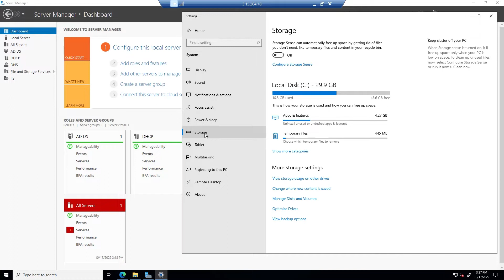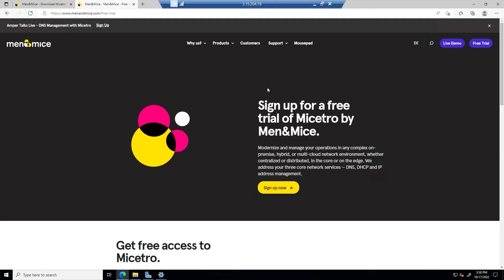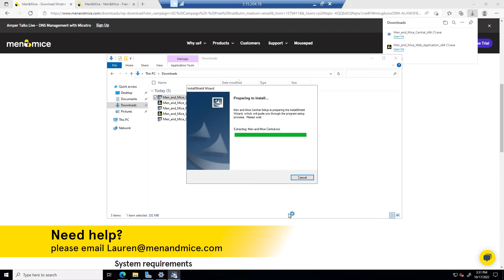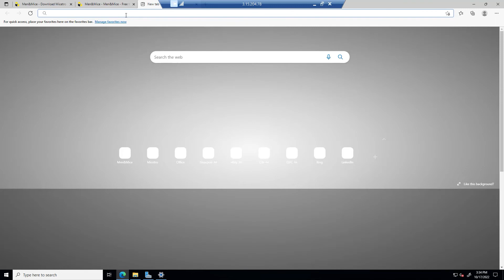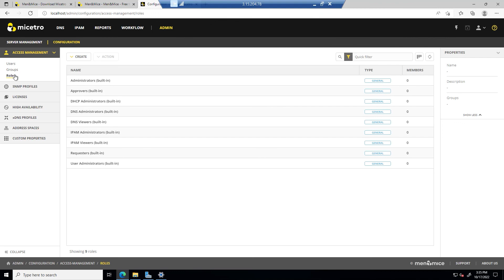Installation on Windows - Micetro Deployment Tutorials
Welcome to our Micetro Deployment Tutorials series in which we take you through the installement process when setting up Micetro for all your DDI management needs! In this episode, learn how to Install Micetro on Windows! You can find all our Amper talks on our website.

You can find all our Amper talks on our

IMen&Mice| |Micetro Features|